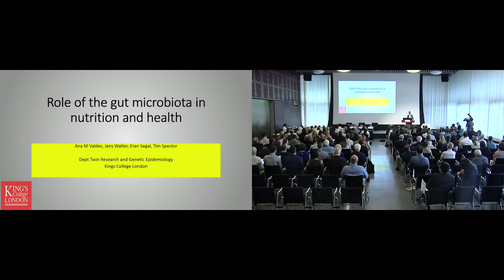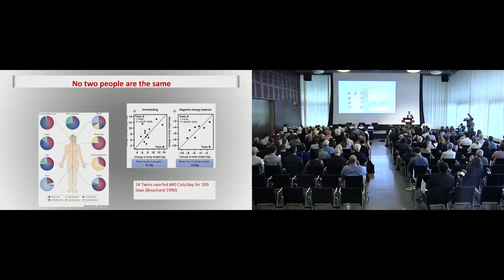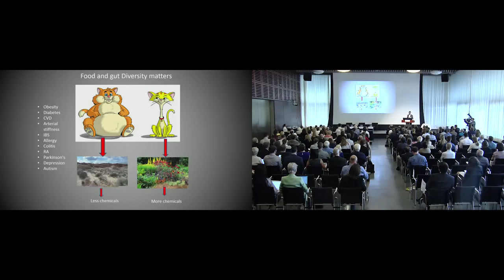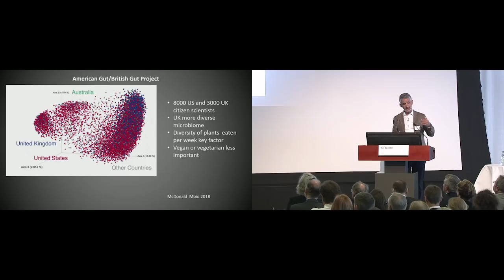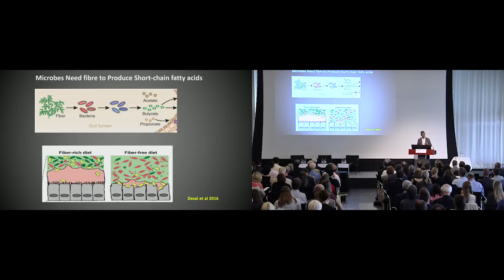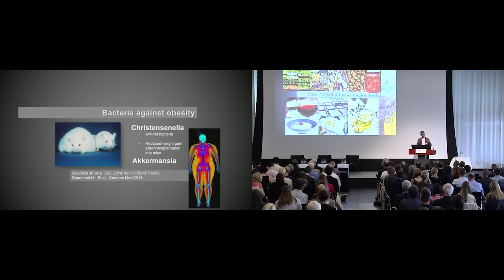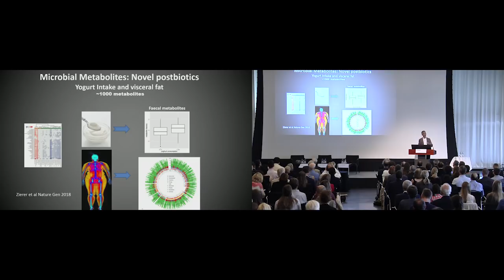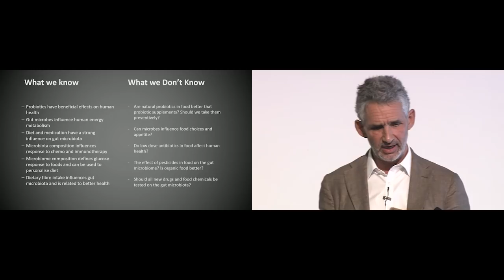Tim Spector: Gut microbiome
Tim Spector, Professor of Genetic Epidemiology, Director of the TwinsUK Registry, Kings College London, presented "Gut microbiome" at the Swiss Re Institute's "Food for thought: The science and politics of nutrition" conference on 14 - 15 June 2018 in Rüschlikon.